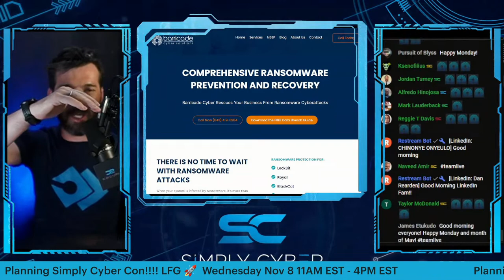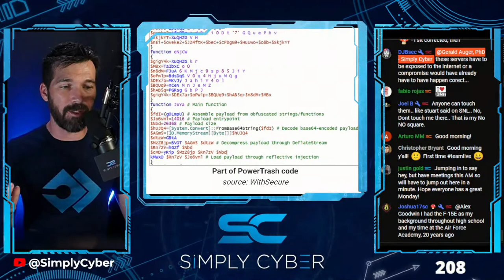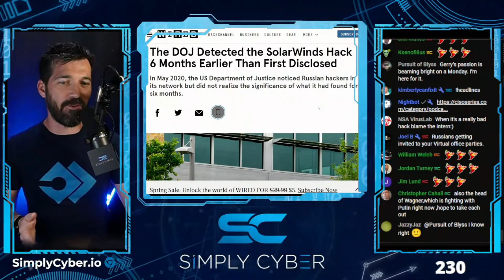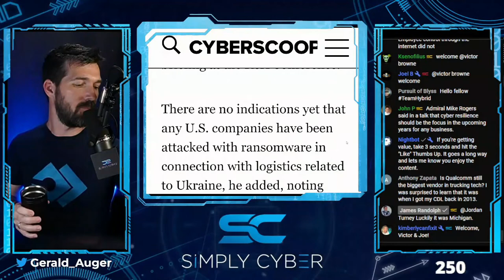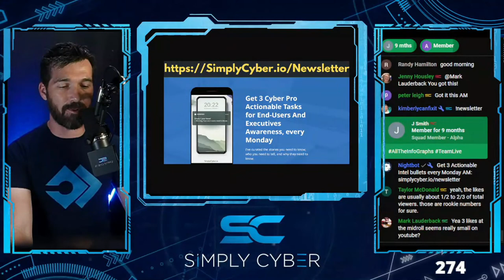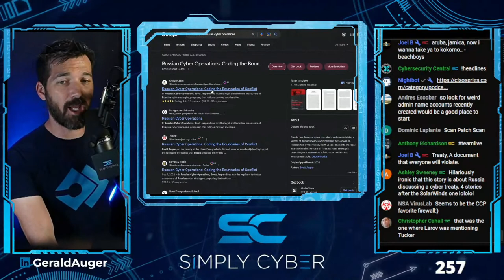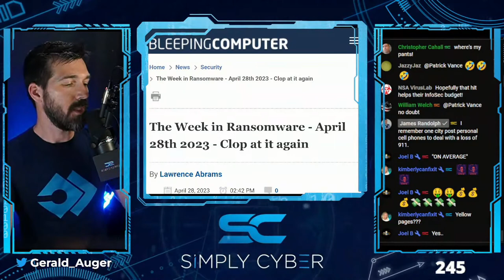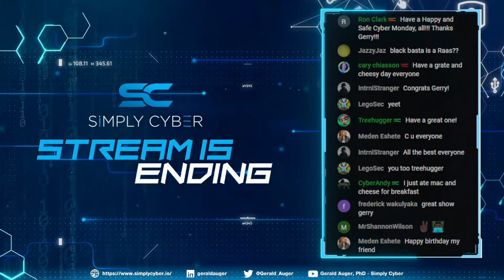🔴 May 1's Top Cyber News NOW! - Ep 356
Check out Barricade Cyber if you need incident response, ransomware protection, or business recovery assistance

Build an evidence-based and data-driven cyber security program with Panoptcy's Quantified Risk Assessments!

Discover the most critical threats and tips on how to overcome remediation fatigue with XM Cyber’s 2023 State of Exposure Management report